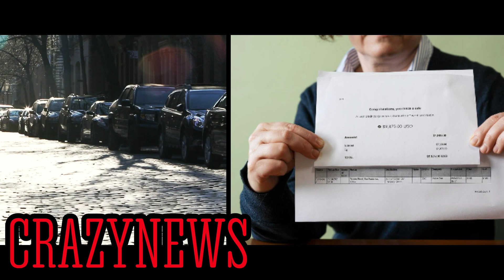CAB RIDE ALMOST COST HER $10 THOUSAND DOLLARS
Can you imagine being charged almost $10,000 for an 11-minute, 1-mile cab ride?

It happened to language interpreter Margarita Bekker, who had a cab take her from the Powell Street subway station in San Francisco to a restaurant where she celebrated her husband’s birthday.

The fare was only $7.90, but she says she was charged $7,900 plus a 25% tip, totaling $9,875.